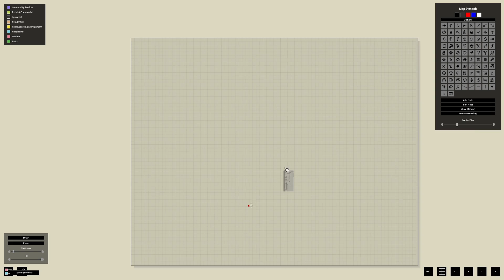Great haul! Project Zomboid day 2